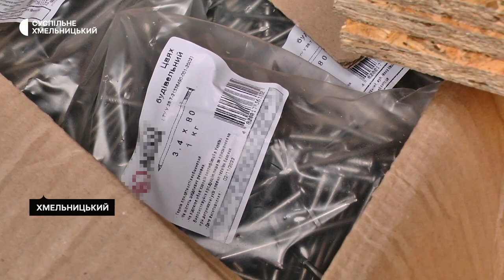Волонтери з Хмельниччини допомагають селянам на Харківщині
Вшосте допомогу жителям села Вірнопілля, що на Харківщині, відправили волонтери громадської організації «Мистецька сотня «Гайдамаки». Про це розповів її керівник Олександр Попов. За його словами, село було майже зруйноване під час бойових дій. На той час місцевих евакуювали. Зараз люди повертаються, аби відновити свої домівки. Як волонтери допомагають їм у цьому, дивіться далі.